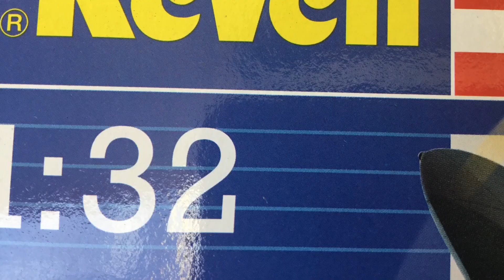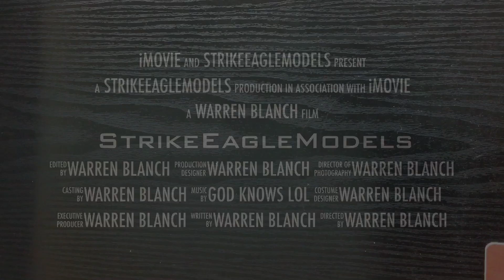Revell Spitfire MKIIA in 1.32 scale.Update2